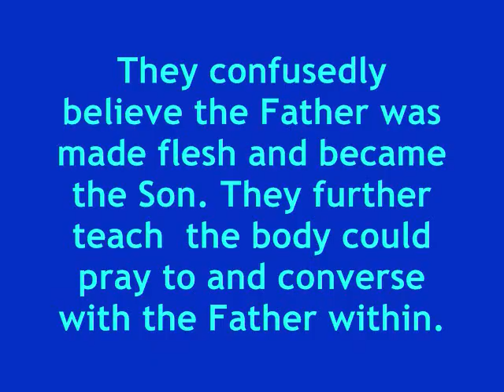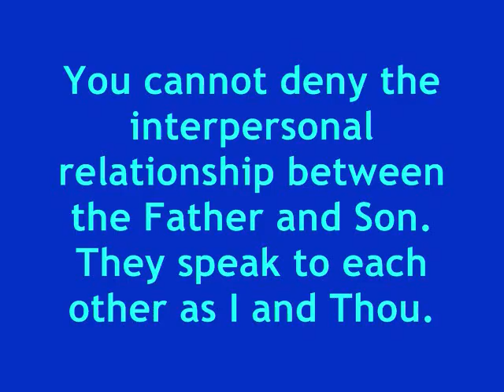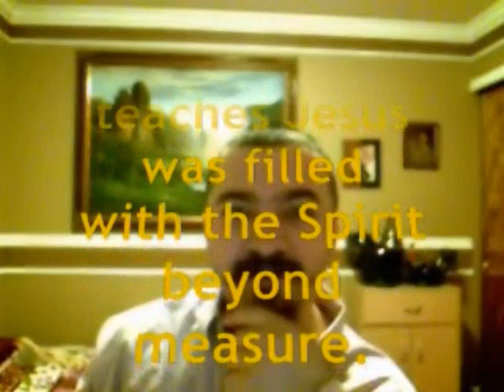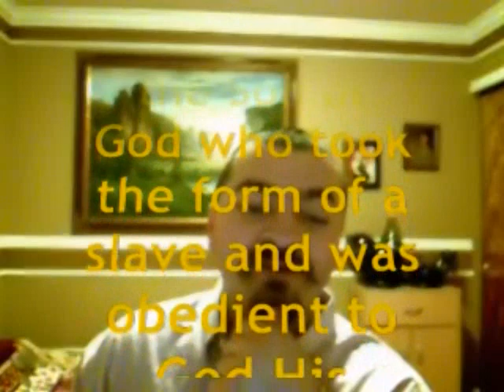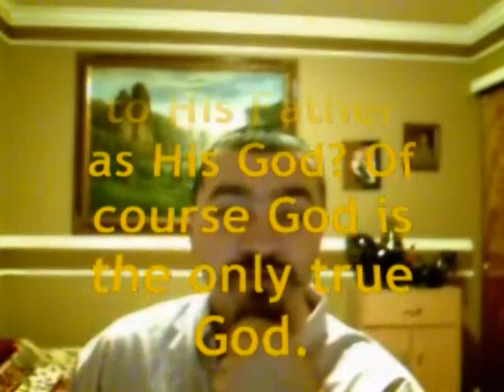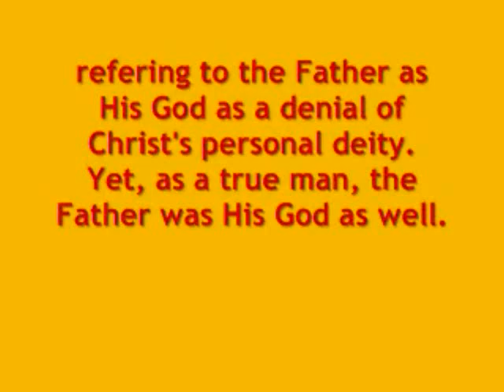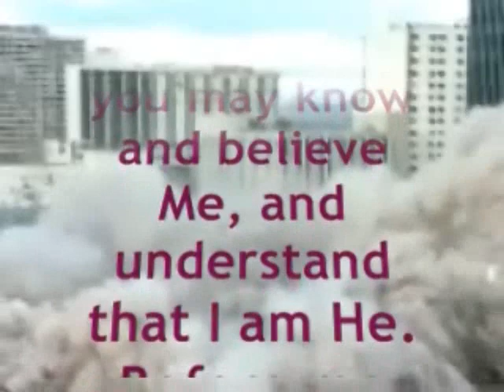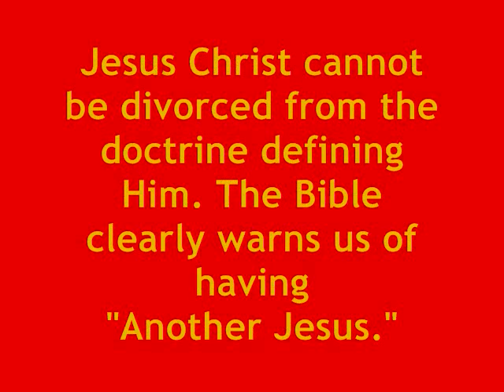The Holy Trinity simply explained #3. Which Jesus should we believe in?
"No creed but Christ!" is often yelled and meant to sound pious. Yet Christ is defined by doctrine and the biblical Jesus cannot be separated from the doctrine that defines Him. Paul warns of having "Another Jesus." The cults and false religions all speak highly of Jesus but their concept of Him is little more than an idol they have created in their own fevered imaginations and substituted for the Lord of Glory.